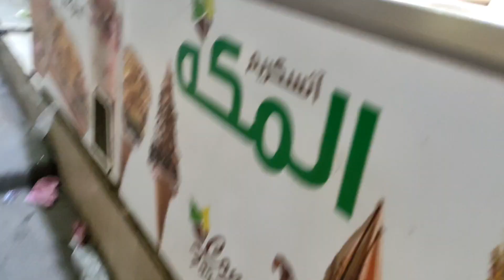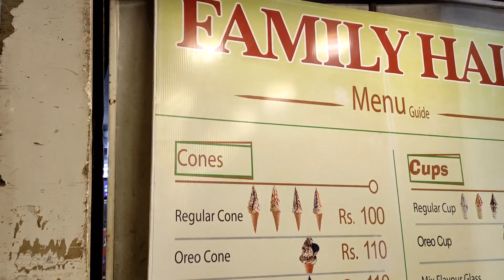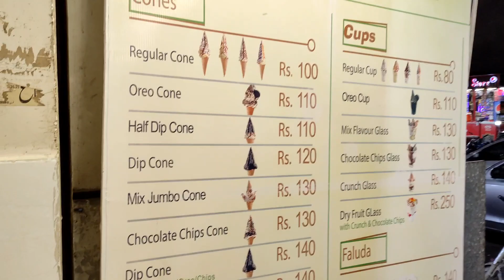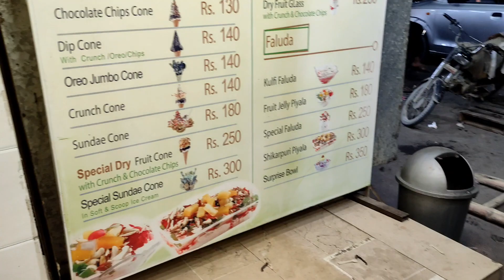Chilling Out in Karachi: The Ultimate Ice Cream Adventure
Icecream Lover
Check on Google Map